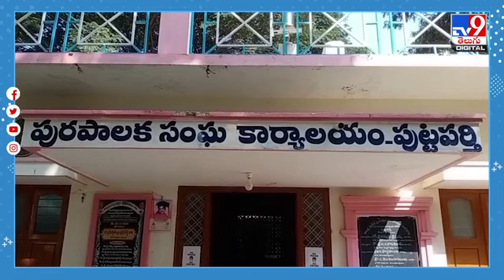snake Catcher Murti fatafat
snake Kaise Murti fatafat